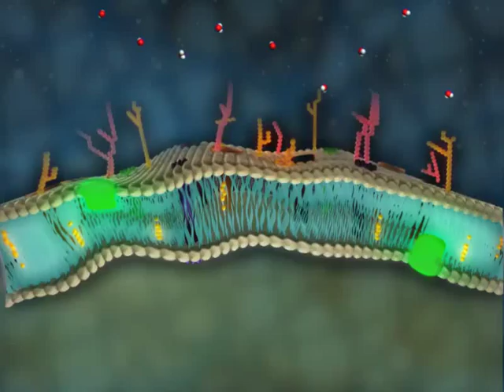Transporte pasivo - Difusión simple